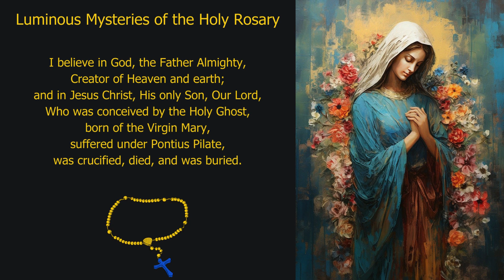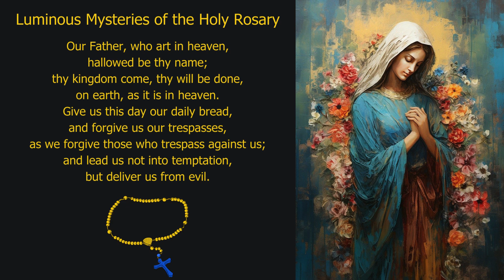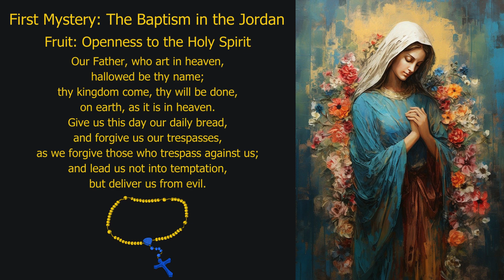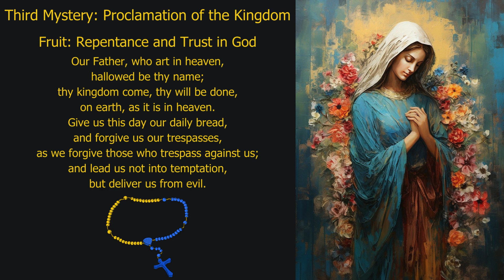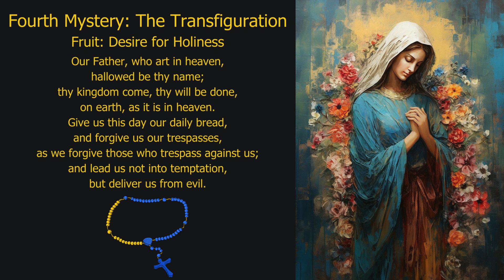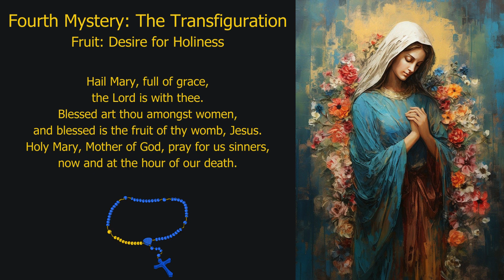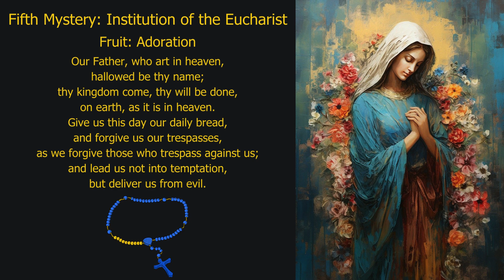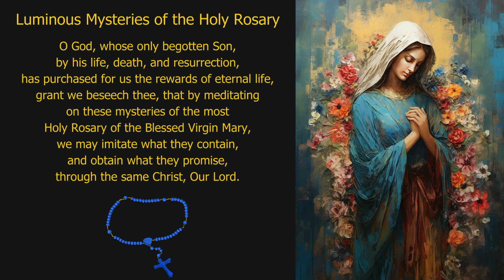Pray Along: Daily Rosary (Thursday, 12-Dec-24)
Daily Rosary for Thursday

Luminous Mysteries of the Holy Rosary

And when Jesus was baptized, … the heavens were opened and He saw the Spirit of God descending like a dove, and alighting on Him, and lo, a voice from heaven, saying "this is My beloved Son,” with whom I am well pleased."
(Matthew 3:16-17)

His mother said to the servants, "Do whatever He tells you." … Jesus said to them, "Fill the jars with water." And they filled them up to the brim.
(John 2:5-7)

Proclaiming the Kingdom
"And preach as you go, saying, 'The kingdom of heaven is at hand.' Heal the sick, raise the dead, cleanse lepers, cast out demons. You received without pay, give without pay."
(Matthew 10:7-8)

Transfiguration
And as He was praying, the appearance of His countenance was altered and His raiment become dazzling white. And a voice came out of the cloud saying, "This is My Son, My chosen; listen to Him!"

Institution of the Eucharist
And He took bread, and when He had given thanks He broke it and gave it to them, saying, "This is My body which is given for you." … And likewise the cup after supper, saying, "This cup which is poured out for you is the new covenant in My blood."
(Luke 22:19-20)